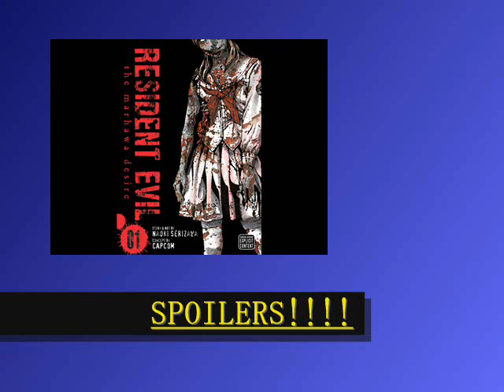MANGA MONDAY Resident Evil: The Marhawa Desire Vol. 1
For the first MANGA MONDAY!!! I go over the first in the Resident Evil: The Marhawa Desire series. Great art work, a gripping mystery, and of course zombies. I may cut out the SPOILERS!!! part in the future and most of the manga I got over will be random and last minute.